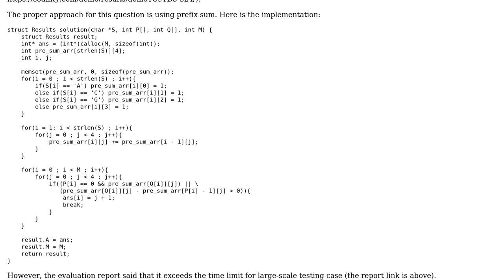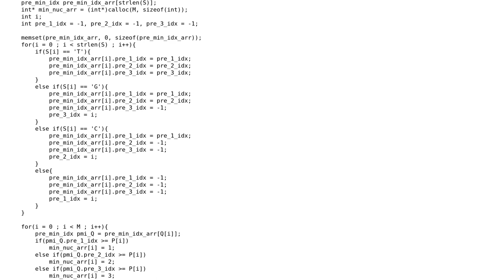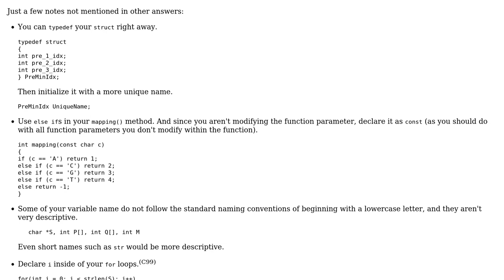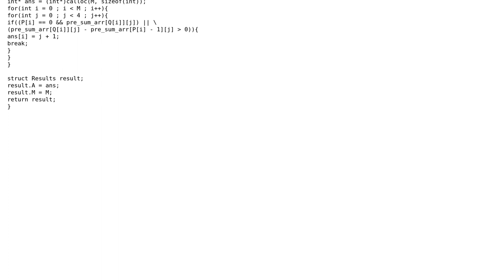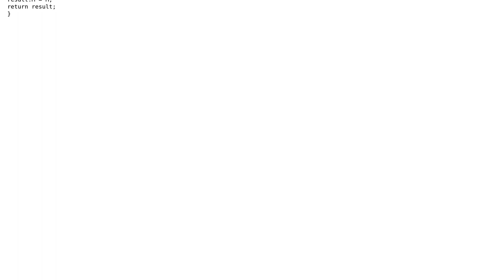Code Review: Genomic Range Query (2 Solutions!!)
Code Review: Genomic Range Query

With thanks & praise to God, and with thanks to the many people who have made this project possible! | Content (except music & images) licensed under CC BY-SA | Music | Images & others | With thanks to user SylvainD user syb0rg user Ming-Chen and the Stack Exchange Network Trademarks are property of their respective owners. You are responsible for your own actions.